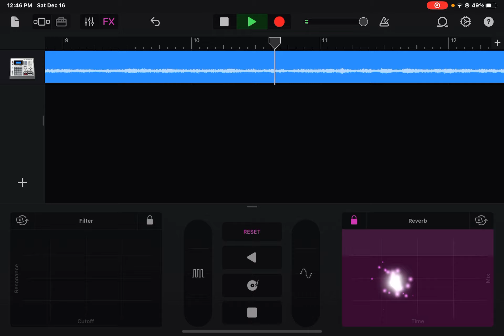20th century fox fanfare with Star Wars in concert